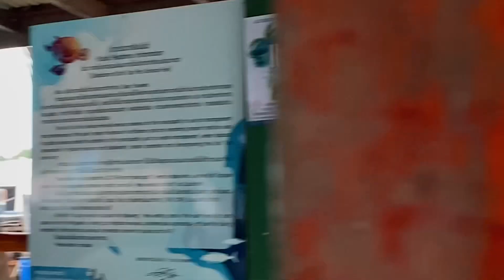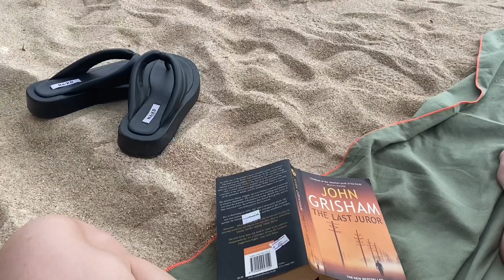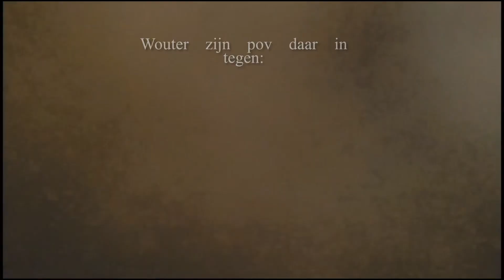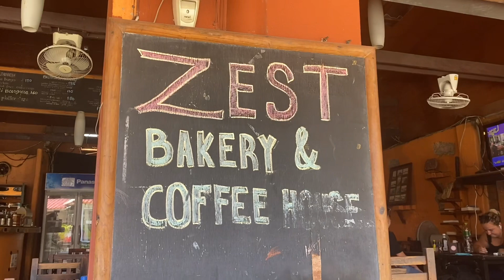Backpack vlog 2: verliefd op Koh Tao, should I move here??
Hii!
In deze video zie je hoe wij een week op Koh Tao duiken, snorkelen, uitzichtpunten bezoeken en het eiland verkennen. Veel plezier met kijken :)